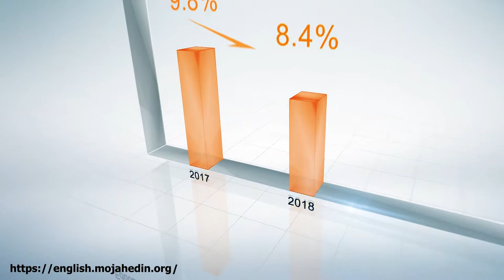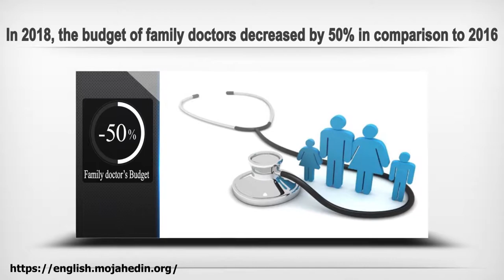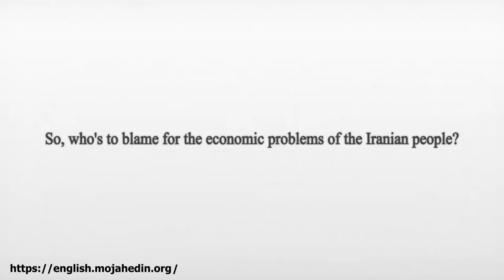Sanctions or Government Corruption - What is the source of Iran's economic problems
Who should be blamed for the economic grievances of the Iranian people? Shedding crocodile tears, the dictatorship ruling Iran is trying to whitewash the endemic corruption that plagues its institutions and officials and has driven the country’s economy toward bankruptcy. Iranian authorities try to portray foreign sanctions as targeting the Iranian people alone as opposed to affecting the regime’s destructive activities both inside the country and across the Middle East.
Tehran’s propaganda against new international sanctions is focused on health care and the economic situation of Iranian people as if the regime cares about the Iranian people’s health and lives.
Let’s see where the money goes in Iran and what it’s spent on. Is the country’s wealth being used to solve the fundamental problems of the people?